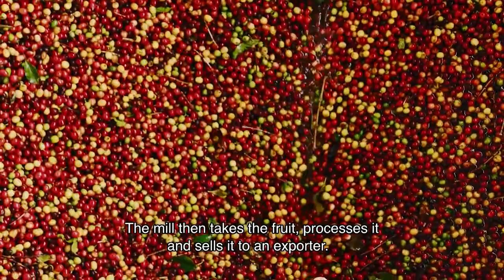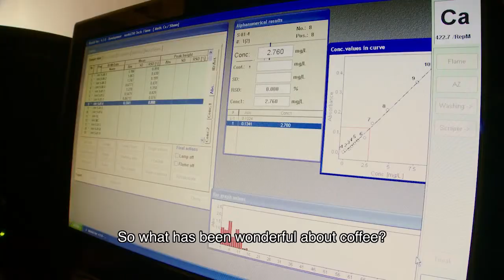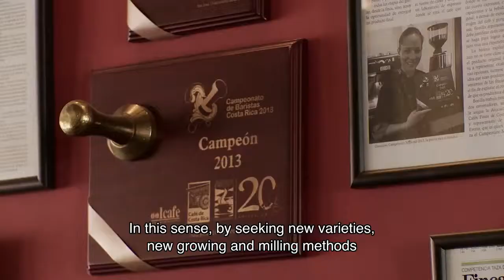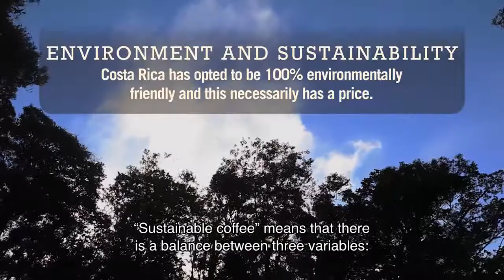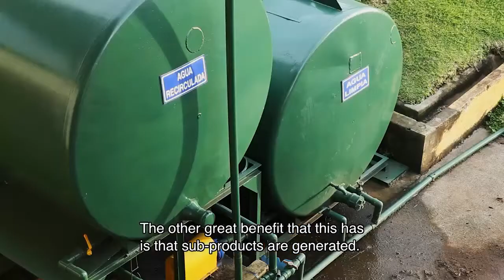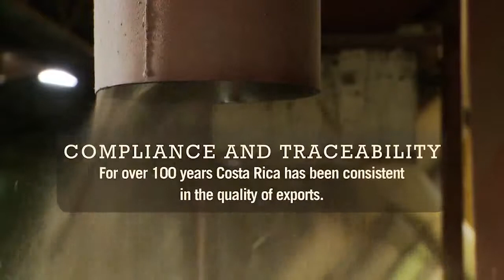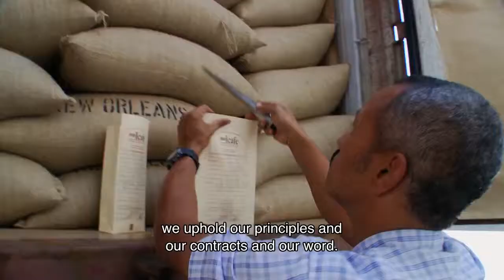Costa Rican Coffee Documentary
Documentary about Costa Rican coffee, history, coffee culture, landscapes and faces.